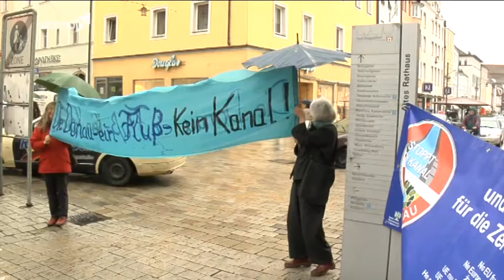Donauausbau -- zweites Forum der Wasser -- und Schifffahrtsdirektion Süd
Wenn Natur auf Technik trifft, sind Probleme aller Art vorprogrammiert. All jene Fachleute, die sich mit dem Donau-Ausbau zwischen Straubing und Vilshofen beschäftigen, können wohl ein Lied davon singen. Beim zweiten Forum der Wasser- und Schifffahrtsdirektion Süd erläuterten Techniker und Naturfreunde, wie sie selbst bei einem solch komplexen Thema wie dem Donau Ausbau zu einem tragfähigen Kompromiss finden.